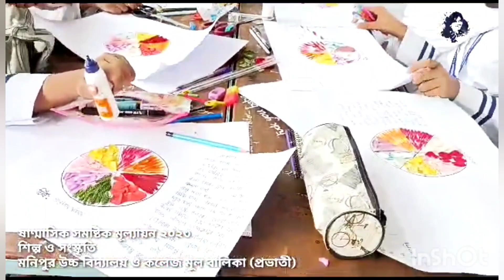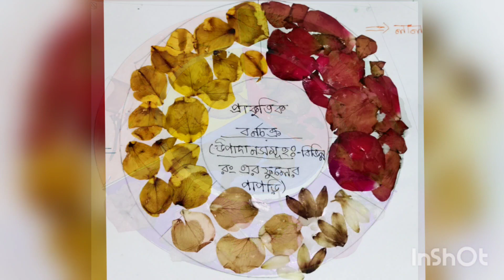প্রাকৃতিক বর্ণচক্র মুল্যায়ন || শিক্ষার্থীদের আঁকা প্রাকৃতিক বর্ণচক্র || শিল্প ও সংস্কৃতি মূল্যয়ন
thanks